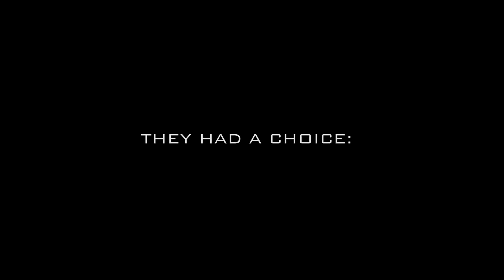OXALIS TRAILER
Starring Derek Wilson (FutureMan) Kelly Pendygraft (Walk the Prank) Andrew Walker (Hallmark) Written and Directed by Brian Gottlieb